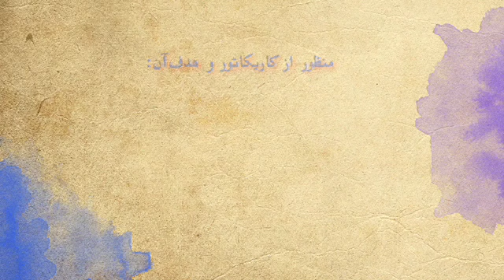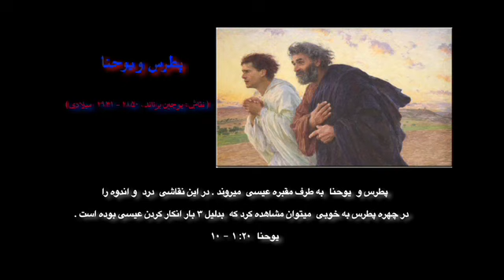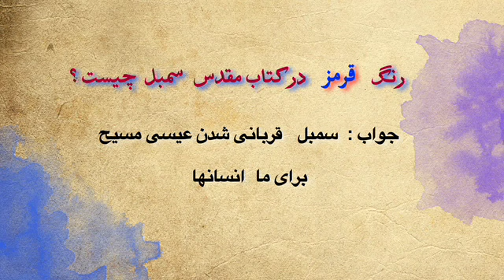7rang EP19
The basic principles of Drawing19,
اصول اولیه طراحی 19